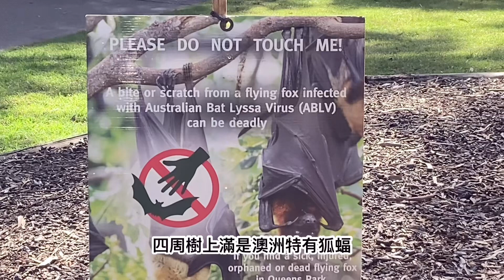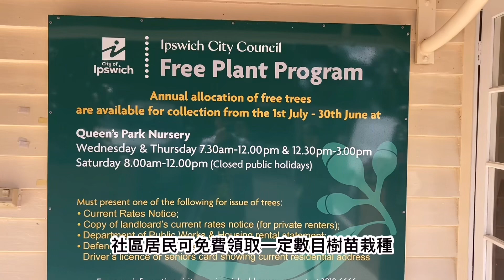(255)澳洲生活-Queens Park flying fox 澳洲特有狐蝠